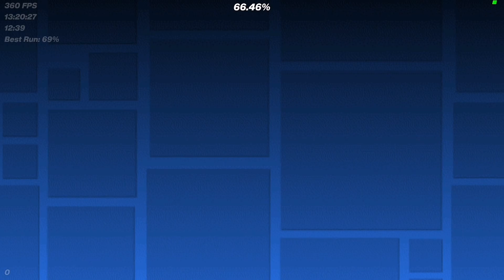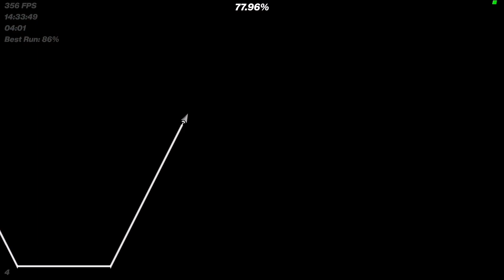your gd challenges #1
Инфо / Info

Ник в игре / Nickname in game: lonifergg
Гц/Фпс / Hz/FPS: 144гц 360 фпс

Top 5 achievements:
Прочее / Other

Теги / Tags